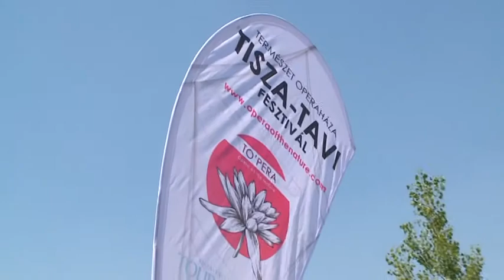Interjú Kovács Sándorral 20170902